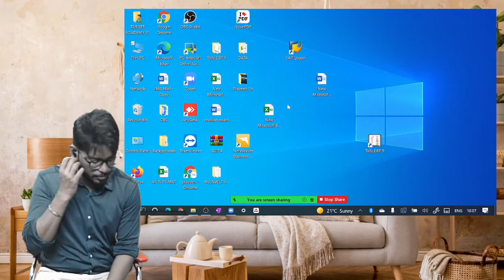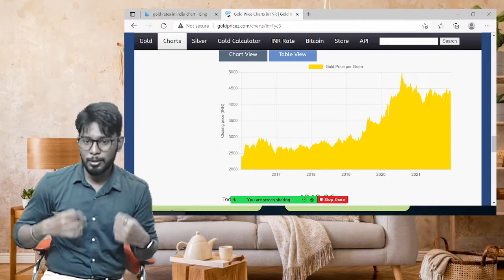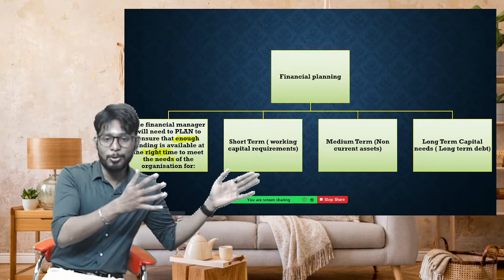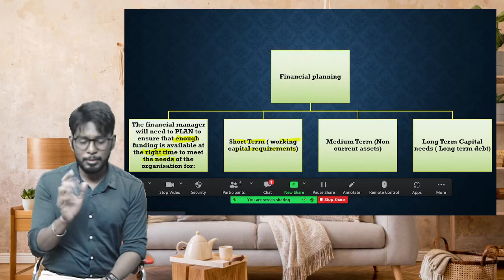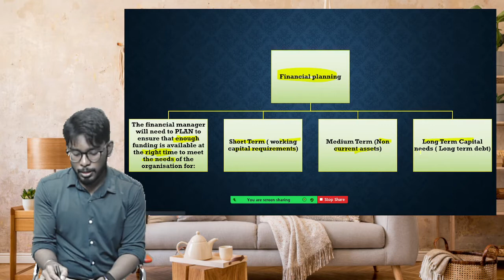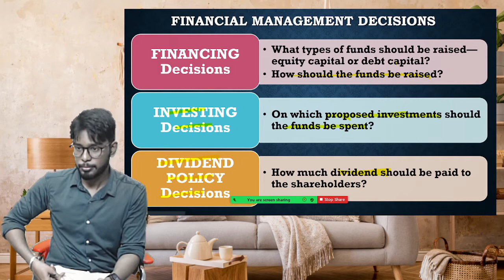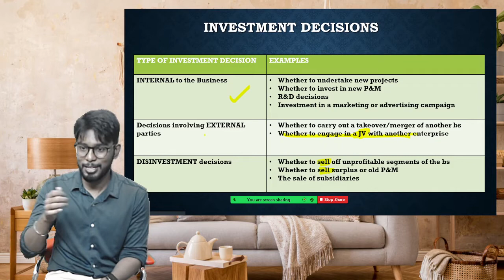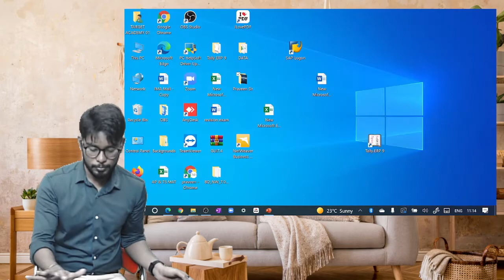1 S 1 Financial Management Intro Lec 1